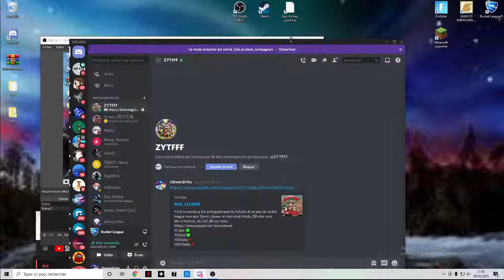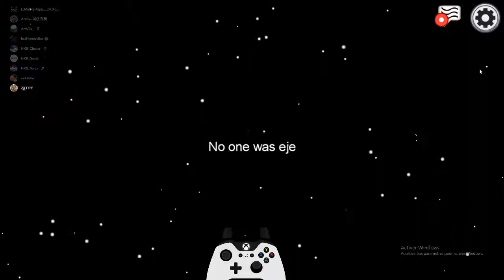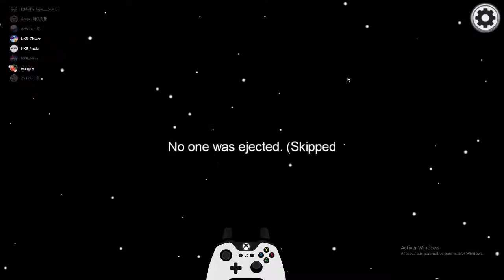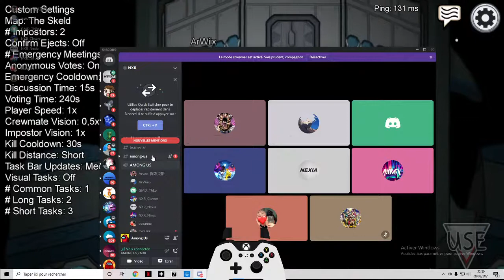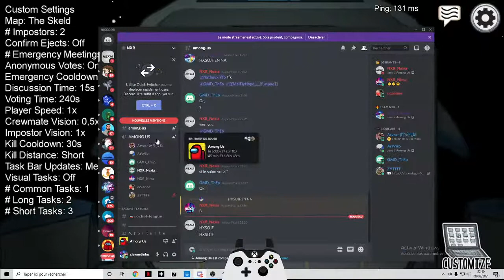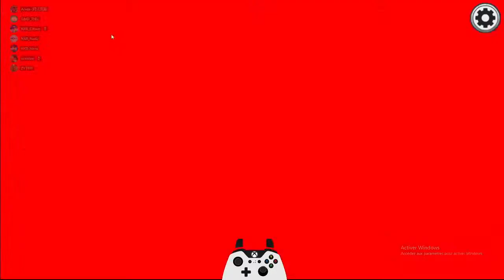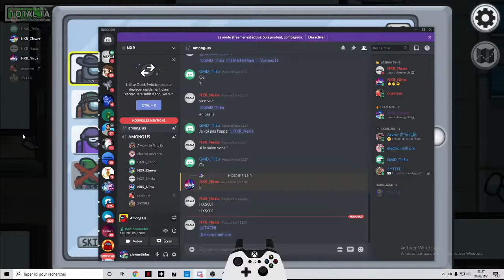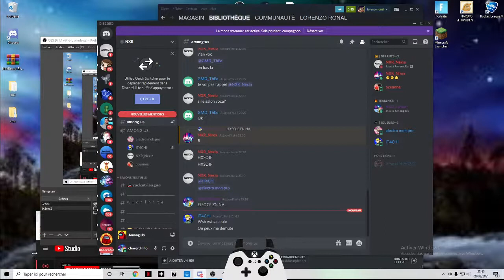among anus] [FR] [PC] go win impo feat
MON EPIC NXR_Clewer